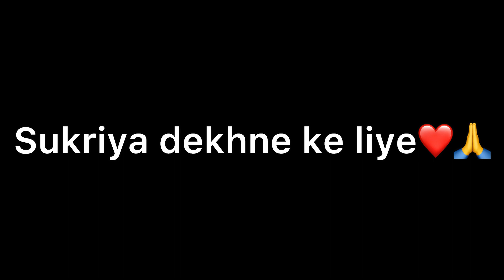vlog226 (mussoorie pahuchkar rikshaw chlana pda😢😢)mussoorie